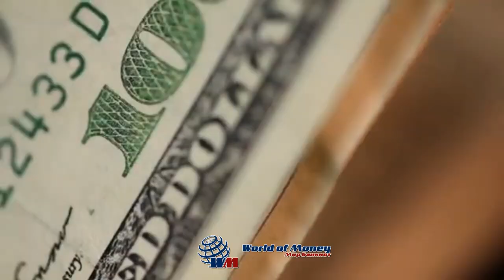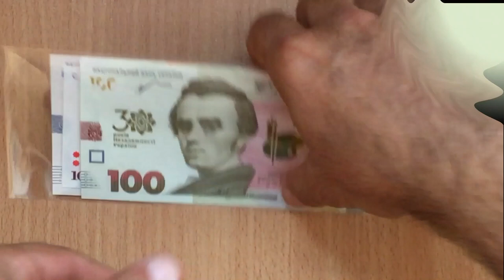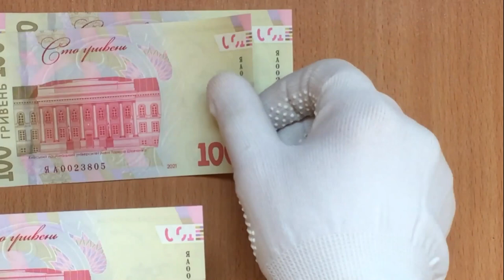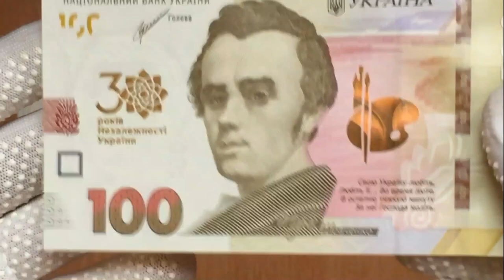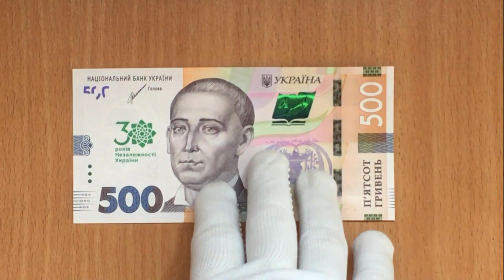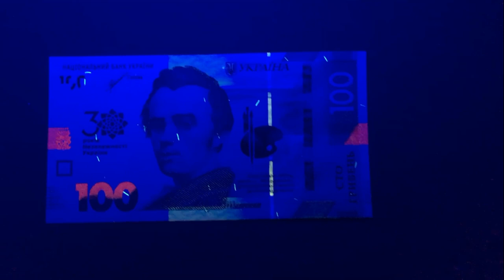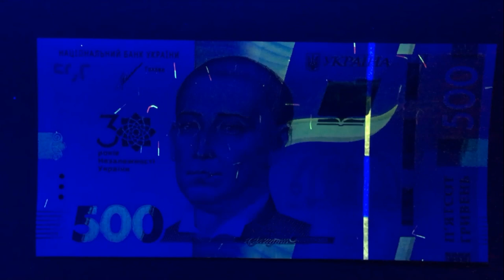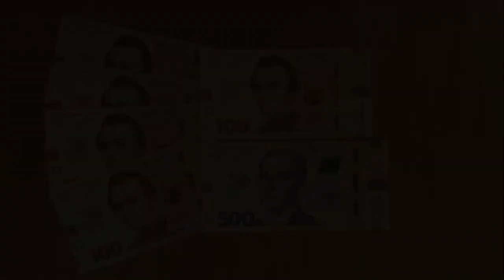Украина 100 и 500 гривен 2021 года «30 років Незалежності України»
К 30-летию Независимости Украины, Национальный банк Украины анонсировал выпуск в обращение 20 августа 2021 года двух памятных банкнот  номиналами 100 и 500 гривен, посвященные 30-летию Независимости Украины. Предлагаю вашему вниманию обзор этих банкнот.
On the occasion of the 30th anniversary of Ukraine's Independence, the National Bank of Ukraine announced the issue of two commemorative banknotes with denominations of 100 and 500 hryvnia on August 20, 2021, dedicated to the 30th anniversary of Ukraine's Independence. I bring to your attention an overview of these banknotes.